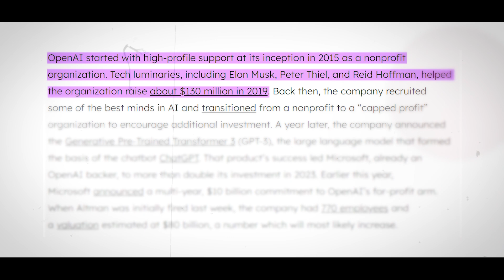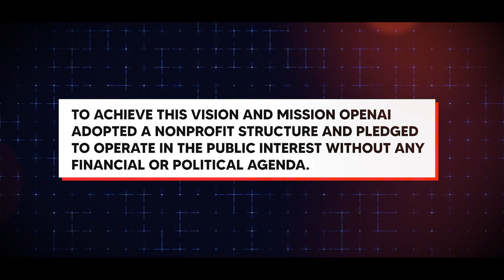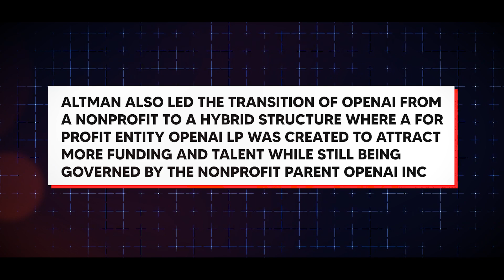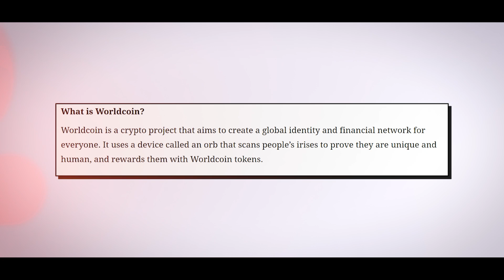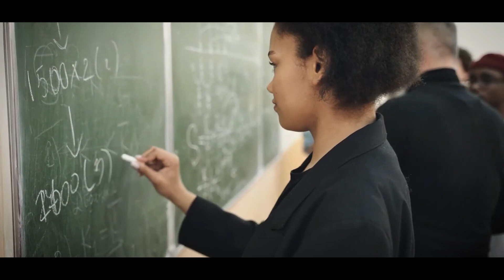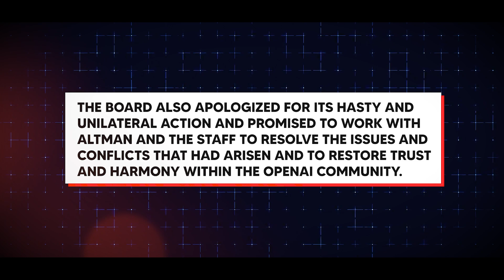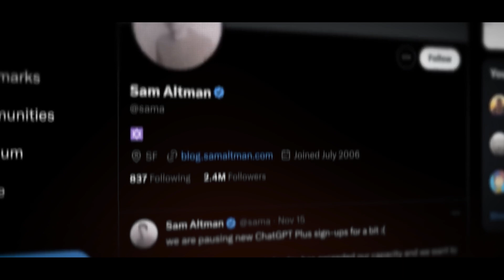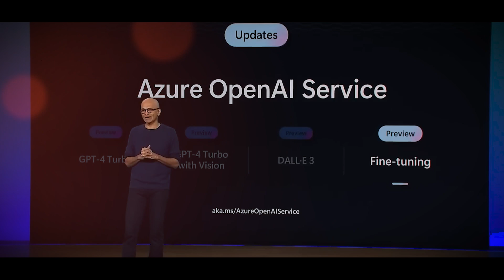What Went Wrong Between Sam Altman & OpenAI (Was It Q*?)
Are you ready to learn the dark secrets of AI? Today we're going to tell you the story of a very powerful system that could solve math problems that humans could not. But a lot of power means a lot of trouble. We want to find out the truth about the mystery AI project called Q* and the problems it caused for Sam Altman, co-founder and CEO of OpenAI.